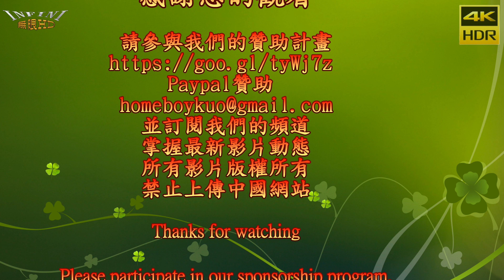2016南台車展 SUZUKI SG熱舞1 TWICE TT 無周子瑜 TZUYU(4K HDR)[無限HD]🏆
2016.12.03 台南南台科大